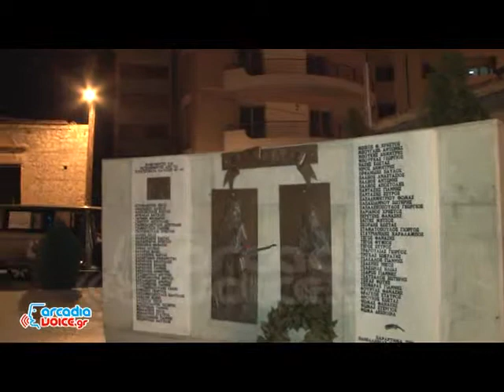Νικητάρειος Άθλος Αγία Μαρίνα Στυλίδα